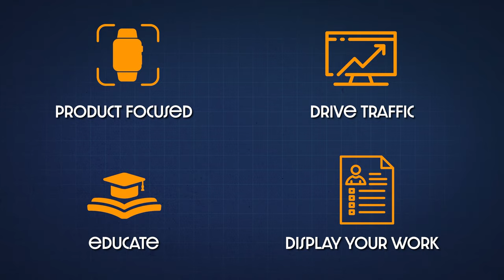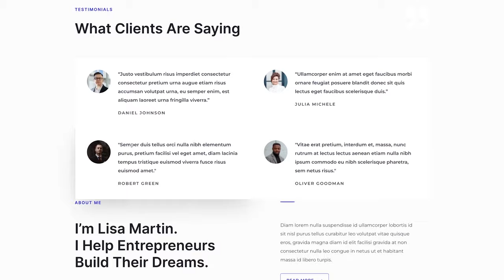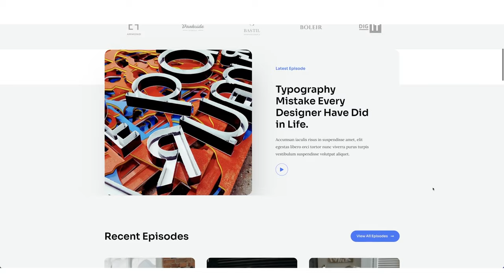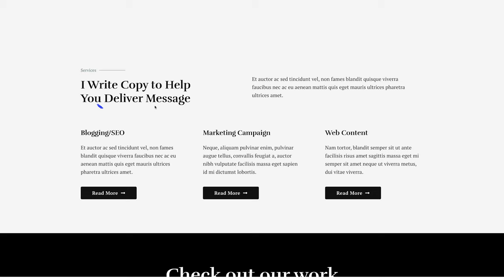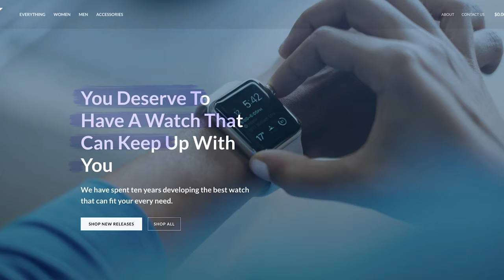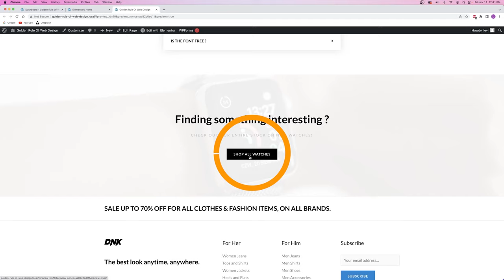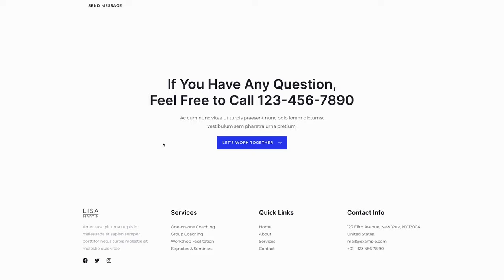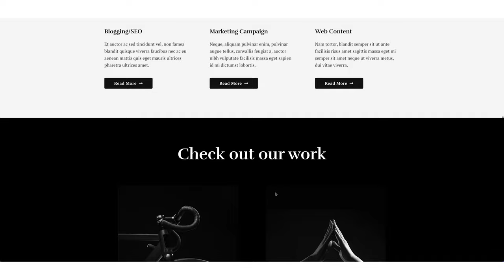The GOLDEN RULE of Web Design